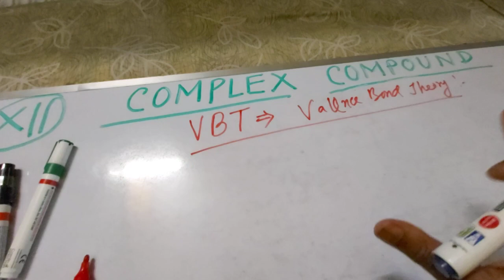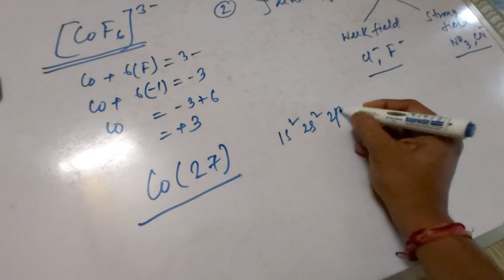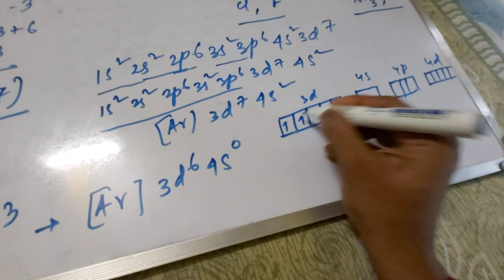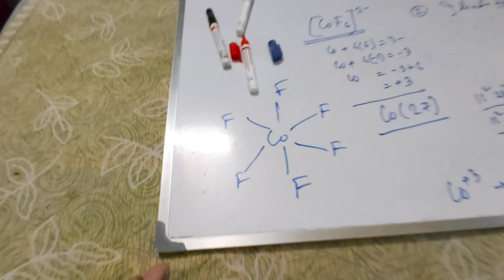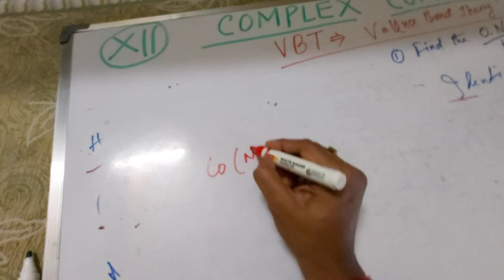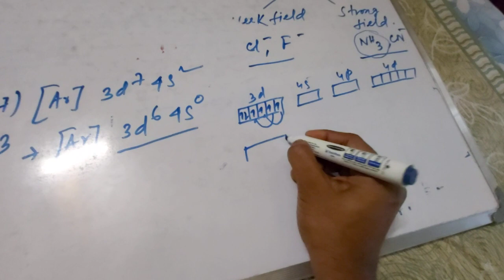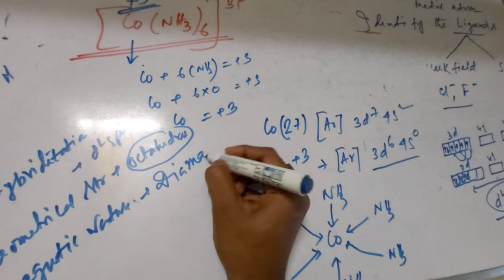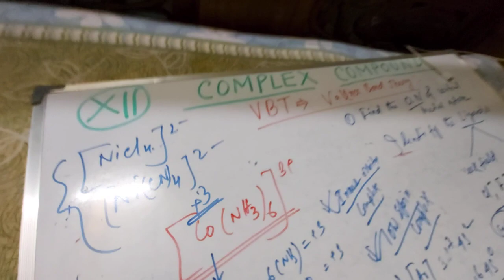Class XII ..inorganic parts2(VBT of coordination compound)By Bappaditya patra M.Sc,B.Ed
Class XII ..inorganic parts2(VBT of coordination compound)By Bappaditya patra M.Sc,B.Ed, AT